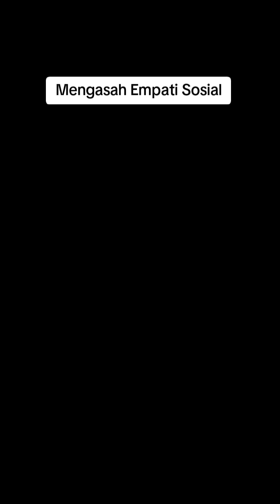Implementasi Materi Kemiskinan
Mengasah empati sosial